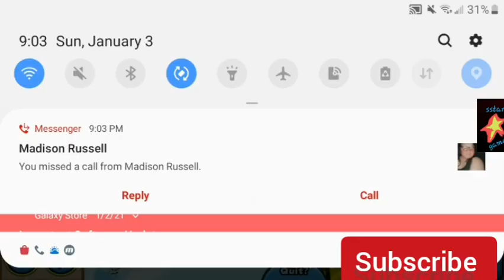Balloon Tower Defense (The beginning)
guys hope you enjoy push that like button subscriber for new hit that ntification bell for more video guys and this is a I was really bad at Balloon Tower Defense but hopefully next time I do better thank you for the support and I'll see y'all next time.